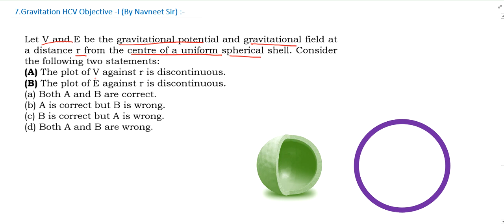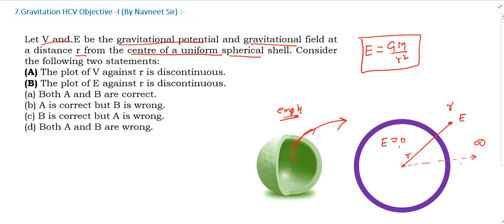Let V and E be the gravitational potential and gravitational field at a || hc verma gravitation